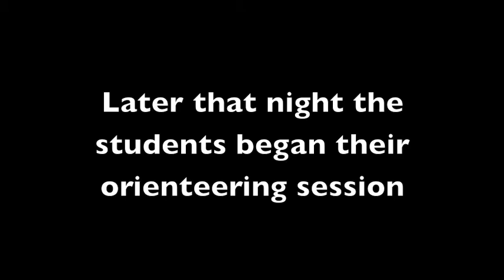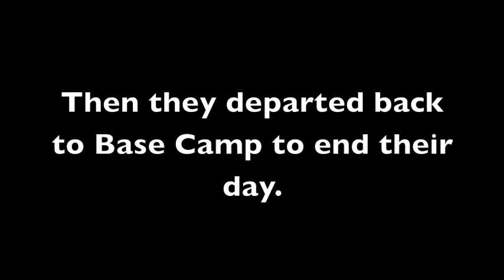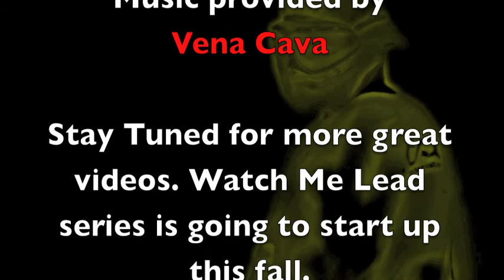CQ Vlog 11: HCC Servant Leadership 2010